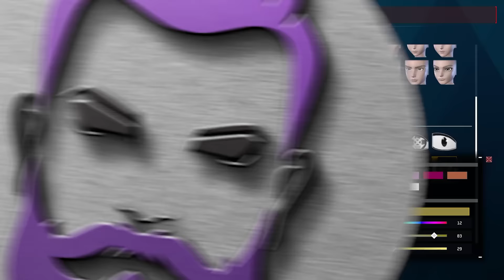I Played 100 Days Of PALWORLD... Here's What Happened...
Friends! Welcome to the new hot game known as Palworld! We're dropped onto an island with Pokemon-like creatures who we can capture to fight for us or craft for us. They can even wield machine guns or rocket launchers!! Can I catch them all in 100 days??

with a subscription so check them out!